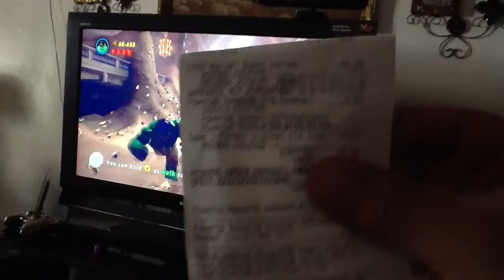Lego Marvel Super Heroes (Part 1)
Xbox 360 Video Game